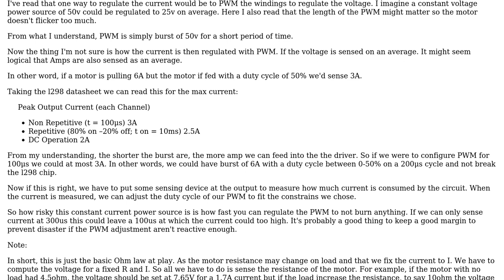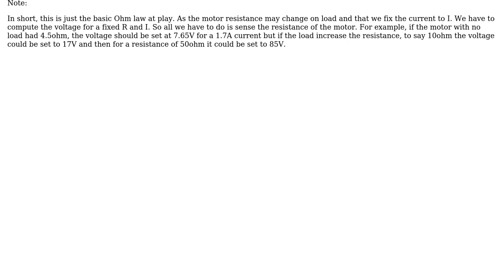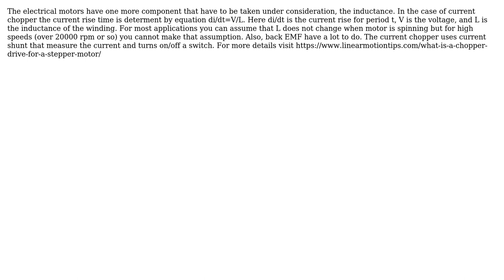Electronics: How do chopper driver work for stepper motor? (2 Solutions!!)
Electronics: How do chopper driver work for stepper motor?

With thanks & praise to God, and with thanks to the many people who have made this project possible! | Content (except music & images) licensed under CC BY-SA | Music | Images & others | With thanks to user user202653 user Marko Bursic user Loic Faure-Lacroix and the Stack Exchange Network Trademarks are property of their respective owners. You are responsible for your own actions.